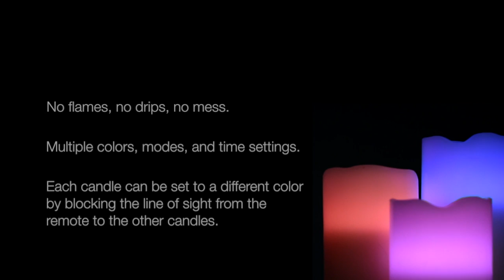Color-Change LED Candle Set with Remote from ThinkGeek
Product Specifications:
-Set of 3 color-changing LED pillar candles with remote control
-Made of real wax, with a naturally melted top
-Safe to leave unattended or around children and pets
-No flames, no drips, no mess
-Smells like delicious vanilla
-Color-coordinated decor for a party, wedding, or fancy dinner
-Perfect as window decor for the holiday season

Things the remote can do:
-Turn candles ON or OFF
-Choose color: Light pink, dark pink, red, orange, yellow, light green, dark green, light blue, blue, dark blue, red-purple, purple
-PROTIP: You can make each candle a different color by blocking the line of sight of the remote to the other candles.
-Timer mode: Automatically turns candles off after 4 or 8 hours
-Multi-color button: Cycles through all of the colors
-Mode button: Press to toggle between solid light or flickering
-Remote control works within a 20 foot range of the candle

Includes:
-4" pillar
-5" pillar
-6" pillar
-Remote control

Batteries: CR2025 (for remote, not included), 3AAA (for each candle, not included)